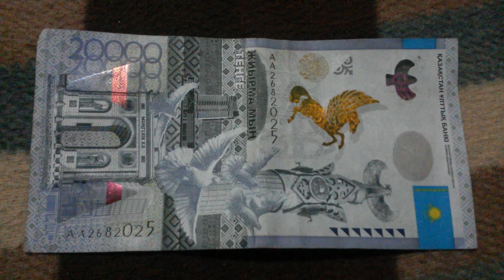БАНКНОТА 20 000 ТЕНГЕ № серии АА2682025 на байковой поверхности 22-ого Марта - ДЕНЕЖНЫЙ ПОТОК